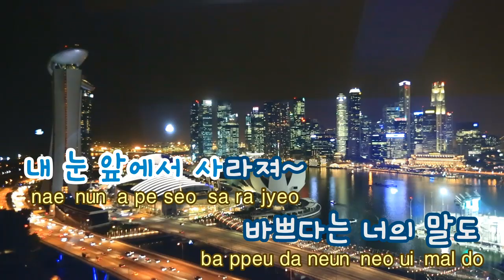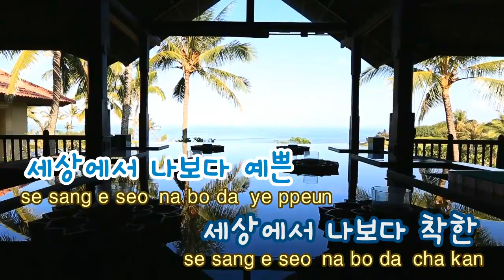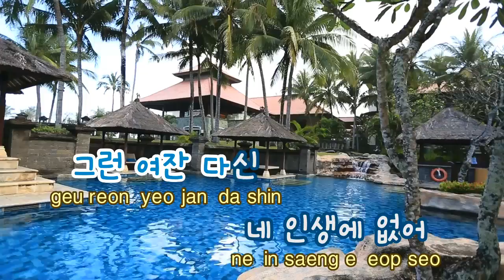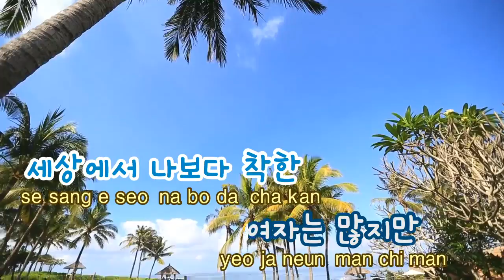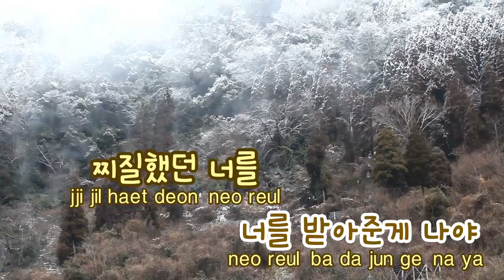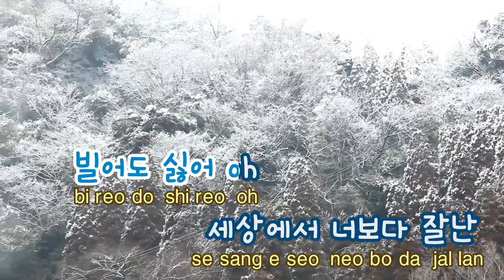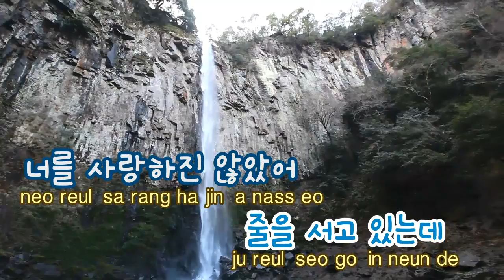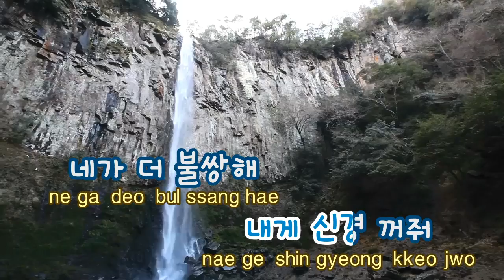[TJ노래방] Get Out - AOA / TJ Karaoke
Get Out -- AOA-- TJ Karaoke Song NO. 35951
Get Out -- AOA -- TJ노래방 곡번호 35951

▶ ZillerSong Mobile : Android/IOS
▶ K-POP STAR Global Package : Android/IOS
▶ TJ TV Karaoke (Korean ONLY) : KT OllehTV , LG U+TV, SK BTV